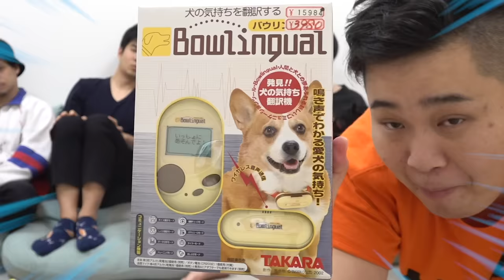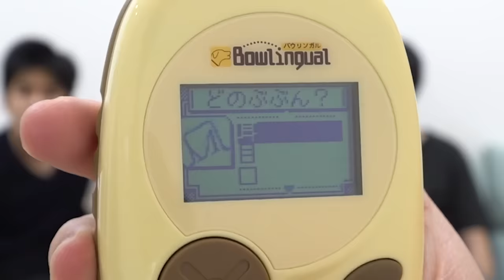18年前のバウリンガルでチワワの本音聞いてみた結果www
【再生リスト】
―すべて表示(西暦別もあります)

PIXTA